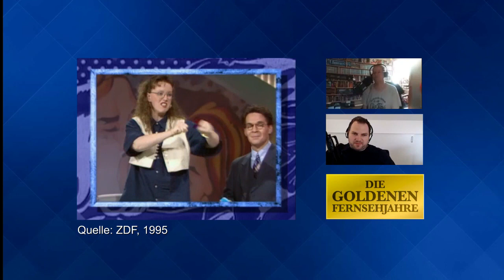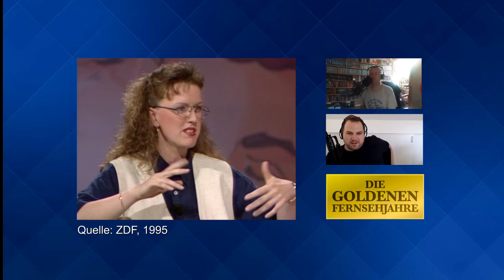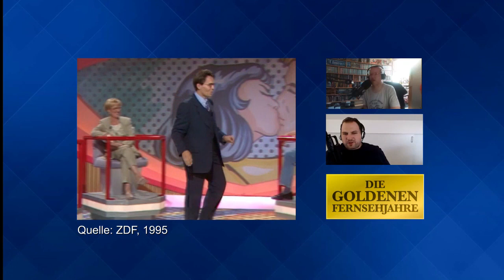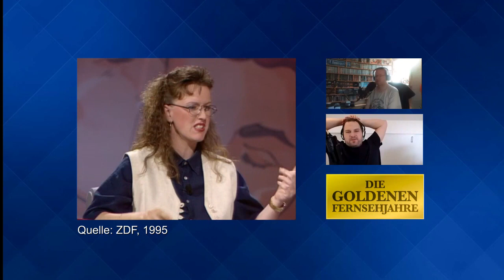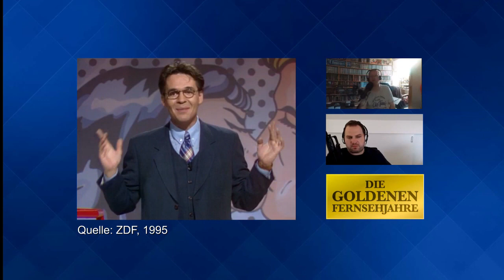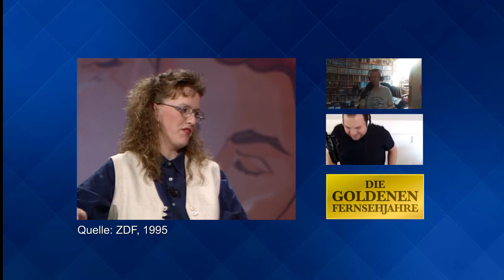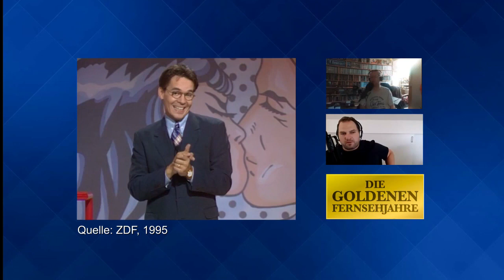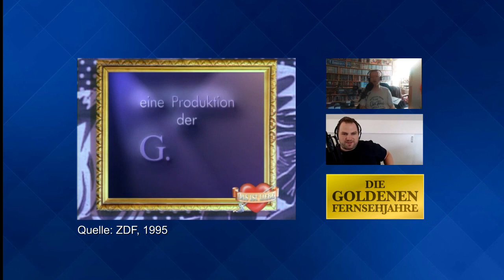Die Fernsehschatztruhe Spezial: Wir schauen eine Folge "Das ist Liebe" mit Thomas Aigner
In der Fernsehschatztruhe begrüßen wir Gäste zu den Themen des TV. Das sind dann entweder Fans einer bestimmten Sendung oder die Moderatorinnen und Moderatoren der jeweiligen Sendung gleich selbst. Oft laden wir uns aber auch Promis ein, um mit ihnen über ihr Leben und ihre Karrieren zu plaudern. Dies können dann auch Personen aus dem Bereich Schauspiel, Musik oder Comedy sein. Wichtig ist uns immer der nostalgische Blick auf das Fernsehen von damals. ↓ Unterstütze uns bei unserer Arbeit ↓